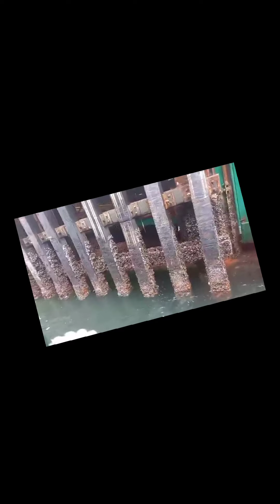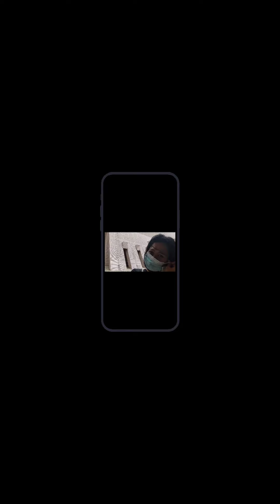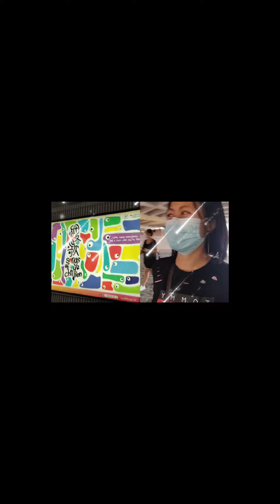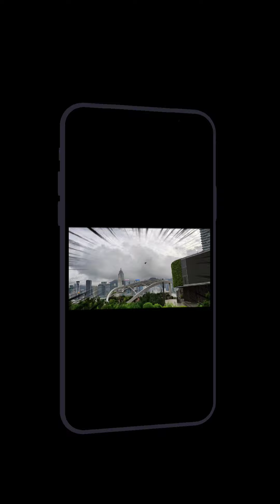Usapang Museum ng tropa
kwentohan ng tropa ang museum ang ending sa gili lng pala ng museum,kya ang resulta ikot ikot na lang🤣🤣 hongkon museum tsim sha tsui hk